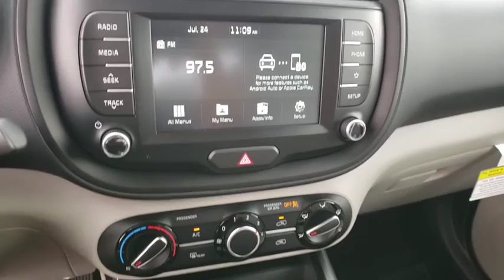2020 KIA SOUL Henderson, Las Vegas, Bullhead City, Centennial, St George, NV 072673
Inferno Red New 2020 KIA SOUL available in Henderson, Nevada at Towbin Kia. Servicing the Las Vegas, Bullhead City, Centennial, St George, NV area.

Towbin Kia
260 N Gibson Rd

Inferno Red 2020 Kia Soul LX FWD 2.0L 4-Cylinder ABS brakes, Electronic Stability Control, Low tire pressure warning, Traction control.  Recent Arrival!